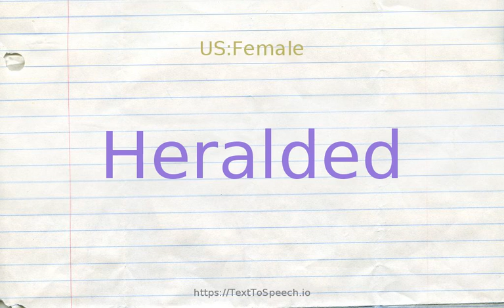How to pronounce heralded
Learn how to say Heralded in English correctly with TextToSpeech.io free pronunciation tutorials. American & British English pronunciation of male & female voices provided in videos. Check them out!

    Heralded definitions:
    (s): publicly announced; "the royal couple''s much heralded world tour"